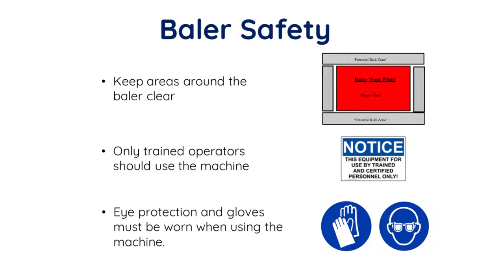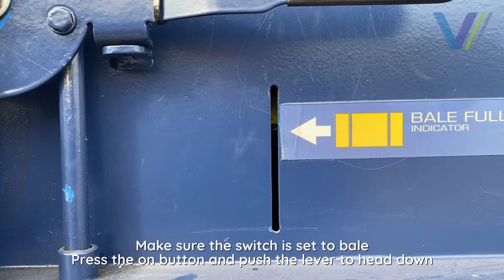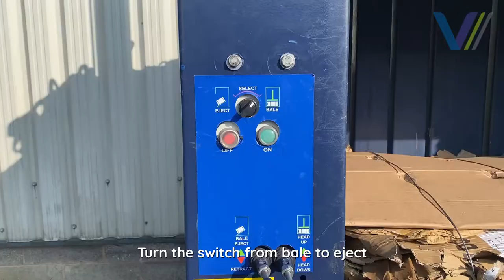Vertical Baler Operating Instructions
This video is not to be used instead of training or reading the manual but is to be used along side these materials.